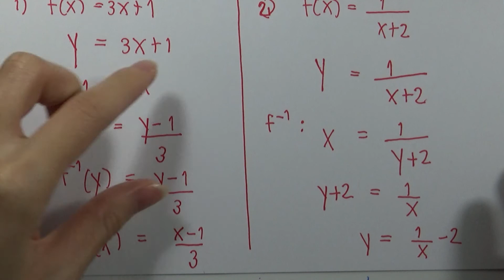แบบฝึกหัดฟังก์ชันผกผัน 03